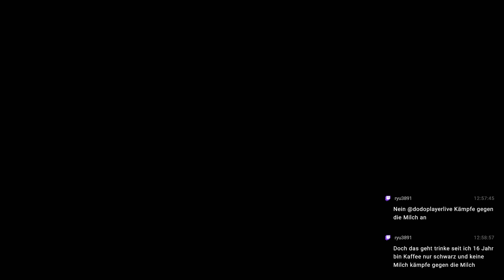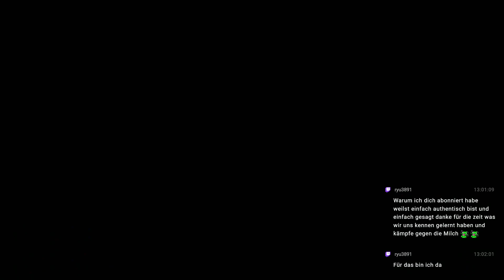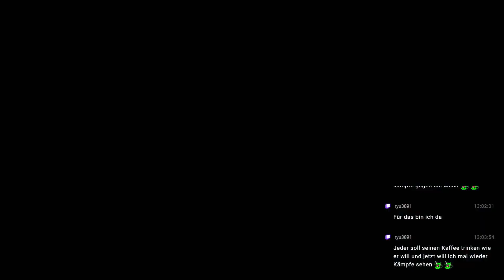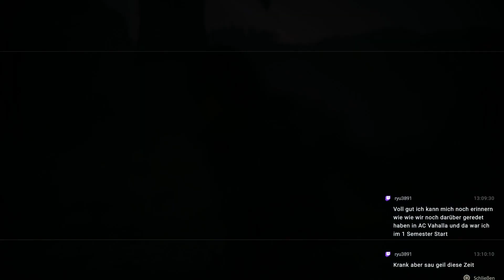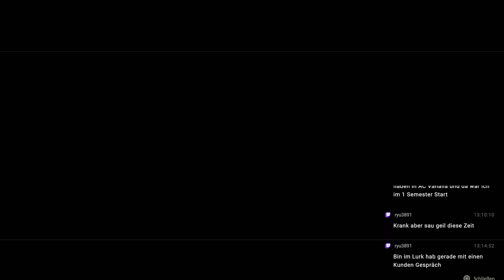FINAL FANTASY XVI #125 - Die Flamme neuer Hoffnung 2 °